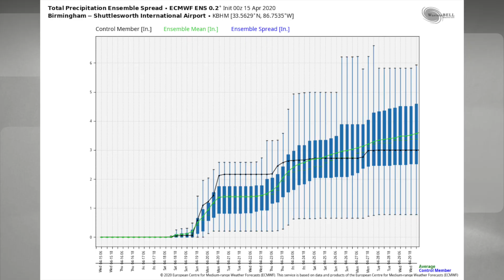April 15, 2020 Weather Xtreme Video - Morning Edition